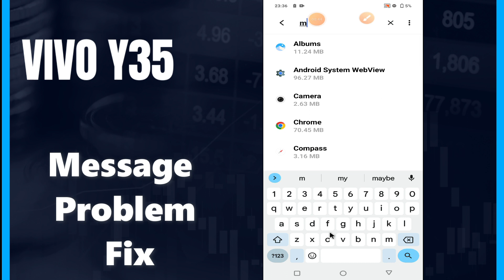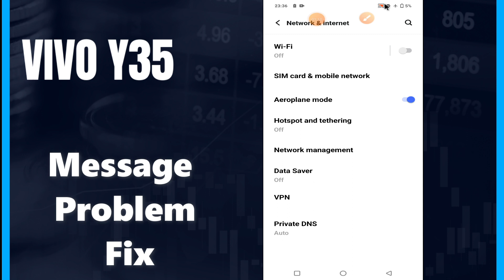Vivo Y35 Message Problem Fix || How to solve message issues || Message not working